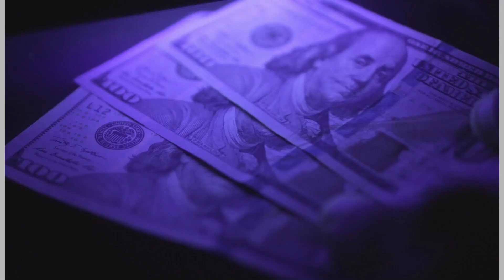Alaska PFD $3200 Stimulus Checks September 2024 Check Deadline and Payment Date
Exciting news for Alaska residents! The 2024 Alaska Permanent Fund Dividend (PFD) stimulus checks are set at a massive $3,200, with payments arriving in September. In this video, we’ll cover everything you need to know about these PFD checks, including key deadlines and the official payment date. Whether you're a longtime Alaskan or a new resident, we’ll guide you through the eligibility criteria and how to ensure you don’t miss out on this important payout. With the deadline fast approaching, it’s essential to stay informed and prepared. Don’t miss out on your $3,200—tune in for all the crucial details!